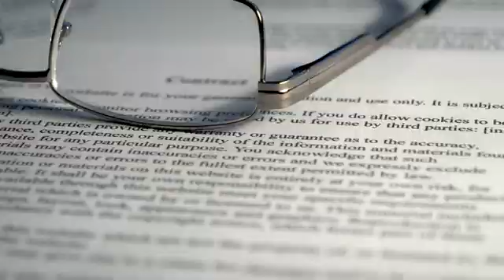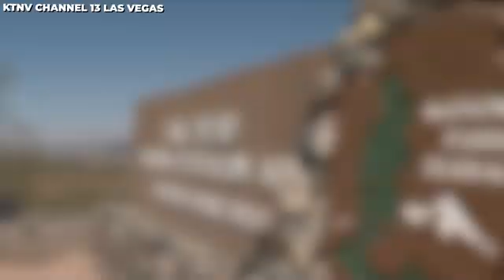Lake Mead UPDATE September 2023 New Water Level Predictions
Over the past few months, the current water level of Lake Mead calls for urgent action. However, as the water content of rivers and lakes is constantly fluctuating due to different factors, there might be a turn of events. Today, we’re diving into the conditions at Lake Mead and its most recent update; Are you ready to find out? Continue watching this video to get more details.

Lake Mead is located on the Colorado River and is formed by the Hoover Dam at Black Canyon, about 30 miles from Las Vegas. Previously, Mead was the most significant water source in the United States by volume, and its surface area was surpassed only by Lake Powell. Mead reached Pearce Ferry from Hoover Dam a few years back, which takes about 64 miles. Then, it has a width of 9.3 miles and a fluctuating shoreline of 550 miles. It was a significant water source for many states, and no one would ever imagine it drying up.